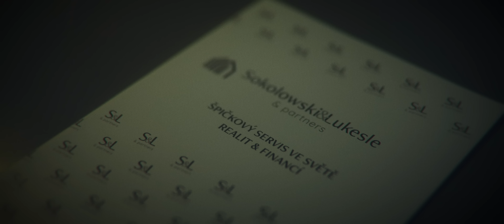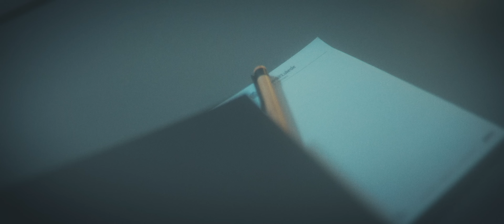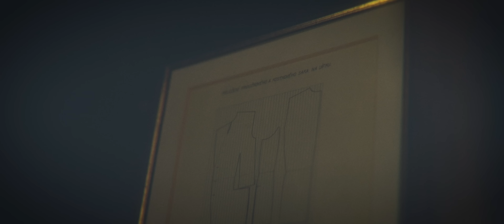Cavalier - Problém neni (prod. Jan Sokolowski)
Single "PROBLÉM NENI" prod. Jan Sokolowski MUSIC VIDEO

DOP & EDIT: Mateo Ťažký
GAFFER: Luboš Mořický
BESTBOY: Prokop Steiner
BTS: Matyáš Antala

Shoted on Sony FX6 & Xeen Meister